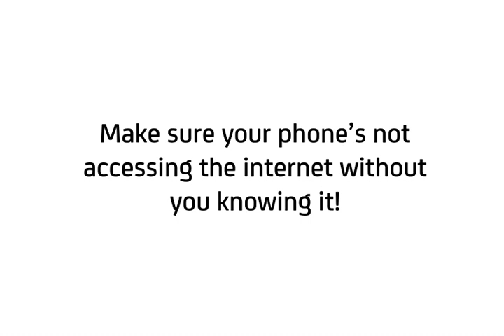Samsung Galaxy J7: Turn on/off data services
1. Swipe down from the top
2. Select the SIM to connect mobile data with
3. Tap Mobile data to activate